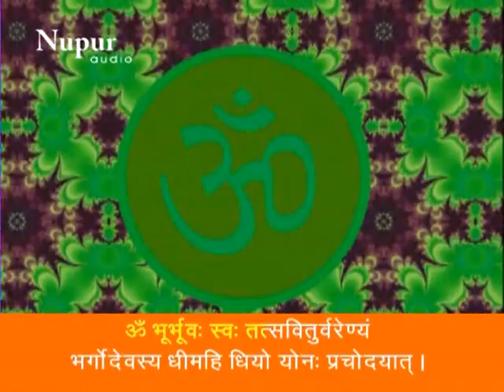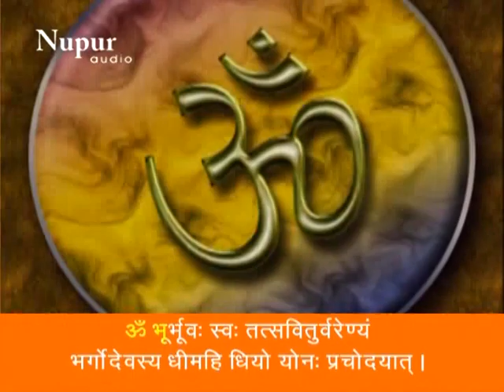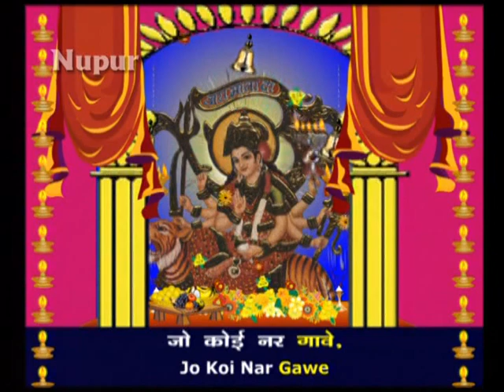Nonstop Navratri Aarti & Bhajan by Anup Jalota & Kumar Vishu | Mata Ki Bhetein | Nupur Audio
1.Saraswati Maa Aarti 00:00
2.Laxmi Maa Aarti 06:33
3.Gayatri Mantra 12:15
4.Jai Kali Kankal Malini 17:51
5.Ambe Tu hai Jagdambe Kali 20:40
6.Bhor Bhai Din Devi 25:37
7.Om Jai Laxmi Mata Aarti 30:30
8.Om Jai Santoshi Mata 37:33
9.Om Jai Ambe Gauri 44:31